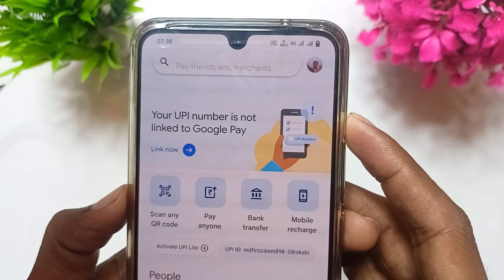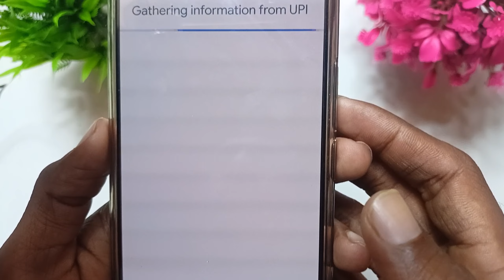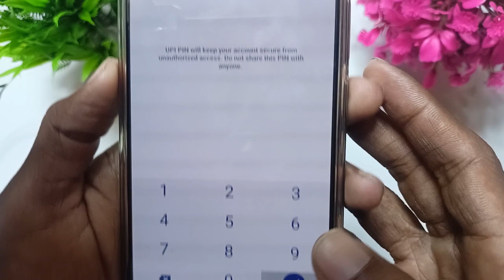How to reset Google pay upi pin without atm card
Bina Atm ke google pay pin reset Kaise Kare,How to reset Google pay upi id without atm card, Google pay upi pin bhul gaye bina atm ke reset kaise kare ye sab is video me bataya gaya hai

google pay upi pin forgot without atm card
google pay ka upi pin bhul gaye to kya kare
bina atm card ke upi pin change kaise kare
how to change upi pin in google pay without atm card